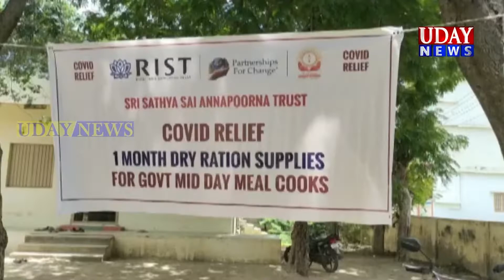COVID Relief:Phase 2-Dry Ration Supply for MDM Cooks of Markapuram, Prakasham District(A.P State)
Sri Sathya Sai Annapoorna Trust in collaboration with ‘Rural India Supporting Trust’ (RIST) and  ‘Partnerships For Change’ (PFC) has been reaching out to support  GOVT MID DAY MEAL (MDM) COOKS.

Annapoorna.org.in